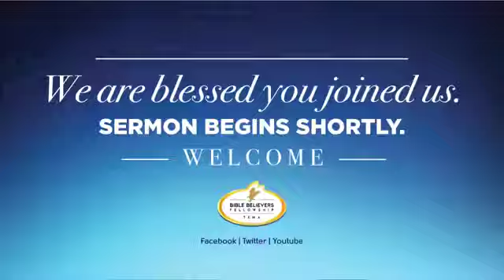REMEMBER LOT’S WIFE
PASTOR ISAAC BEN TAY (UK)